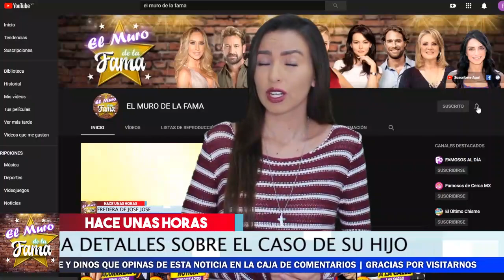😱🔥 ¡ 𝗥𝗢𝗠𝗣𝗘 𝗘𝗟 𝗦𝗜𝗟𝗘𝗡𝗖𝗜𝗢 La Madre de Eleazar G0MEZ 📢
ASI FUERn las declaraciones de La Mama De Eleazar G0MEZ En RELACIoN A STEFANI VALENZUELA